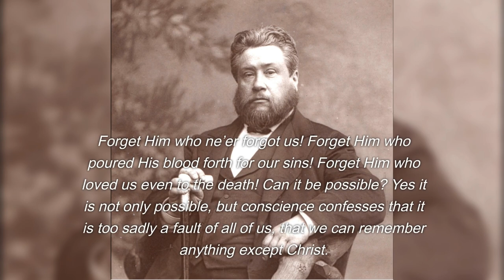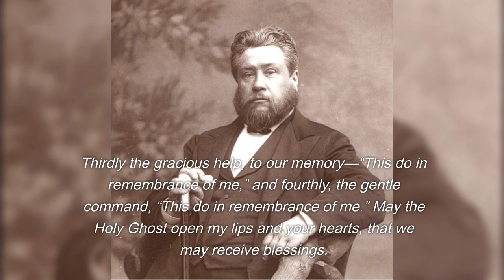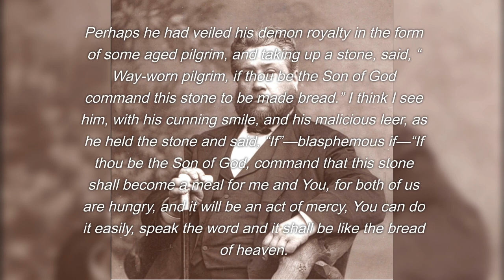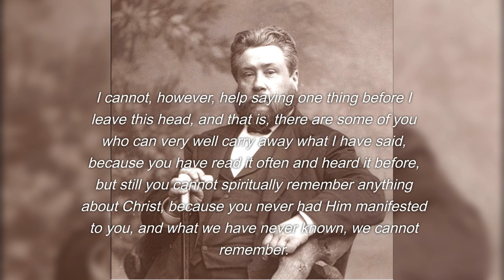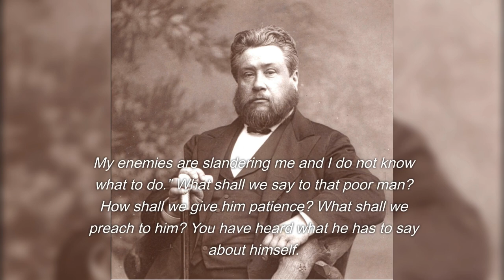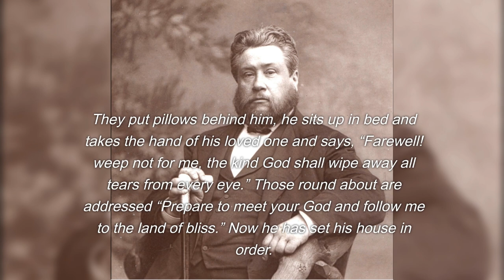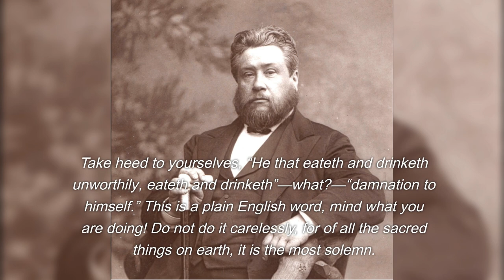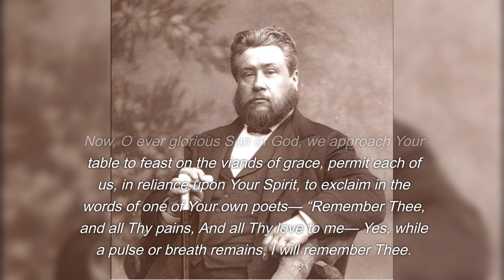The Remembrance Of Christ -- Charles Spurgeon Sermon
A sermon by Charles Spurgeon.